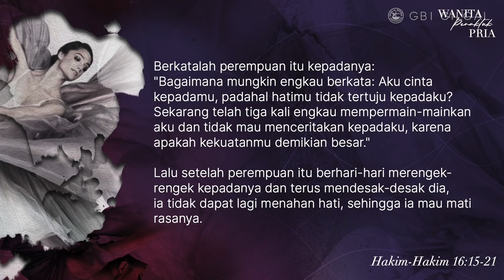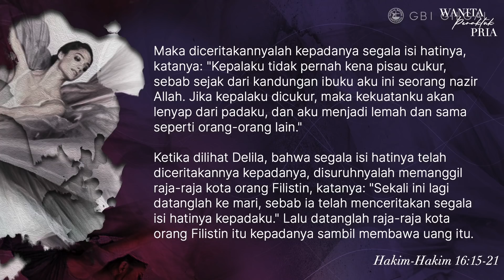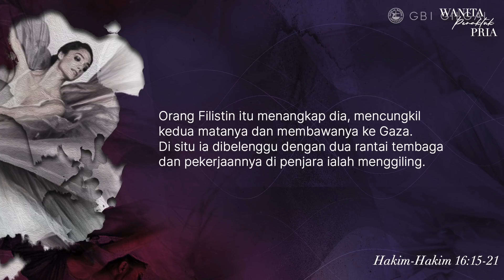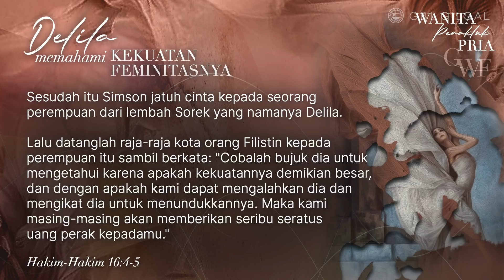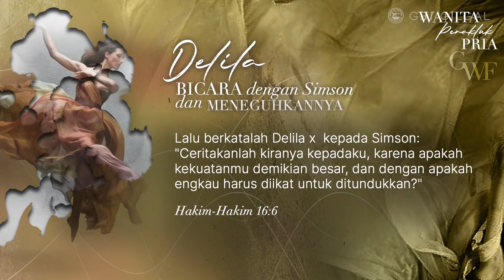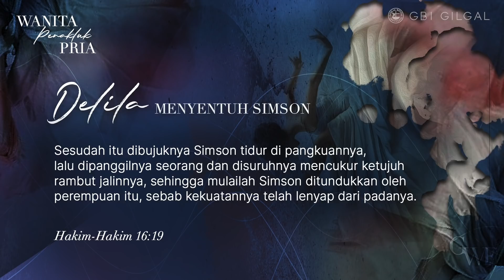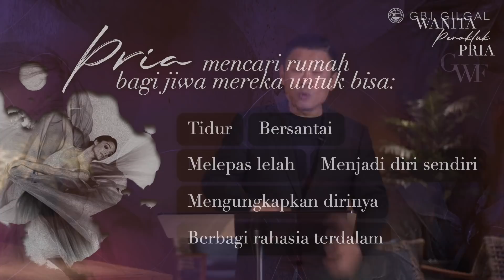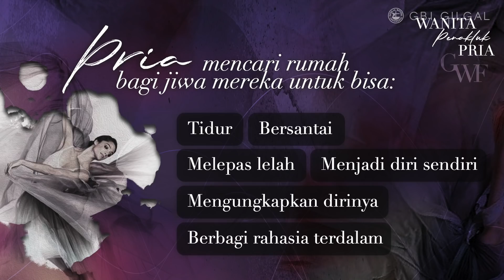Ibadah Perdana Gilgal Women Fellowship - 28 Januari 2021 | Ps. Juan Mogi - Wanita Penakluk Pria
Wanita diciptakan sebagai penolong yang setia, tetapi apakah yang dimaksud dengan wanita penakluk pria?
Saksikan ibadah Gilgal Women Fellowship untuk mendapatkan jawabanya.